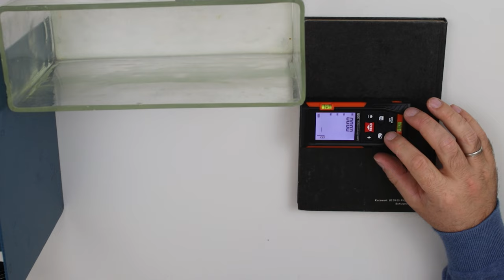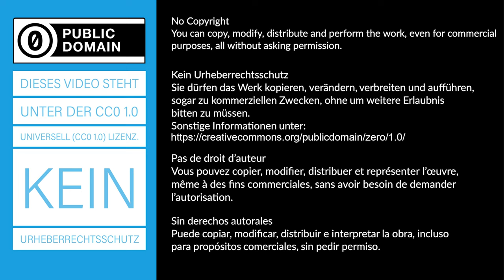Lichtgeschwindigkeit im Wasser - Experiment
In diesem Experiment wird die Lichtgeschwindigkeit in Wasser mithilfe eines Laserentfernungsmesser bestimmt.
► Deine Mitarbeit und deine Beiträge sind erwünscht.